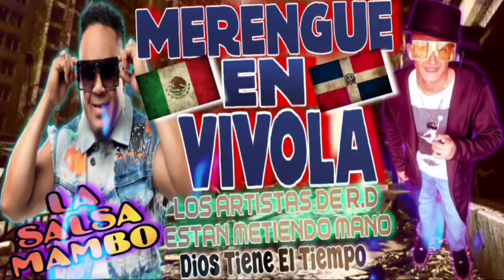𝙋𝘼'𝙌𝙐𝙀 𝙏𝙀 𝙋𝙊𝙉𝙀 𝘼 𝙈𝘼𝙈𝘼𝙍🇲🇽𝐋𝐀 𝐒𝐀𝐋𝐒𝐀 𝐌𝐀𝐌𝐁𝐎🇩🇴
𝙀𝙇 𝘾𝘼𝙉𝘼𝙇 𝙊𝙁𝙄𝘾𝙄𝘼𝙇 𝘿𝙀𝙇 𝙈𝙀𝙍𝙀𝙉𝙂𝙐𝙀 𝙀𝙉 CDMX🇲🇽